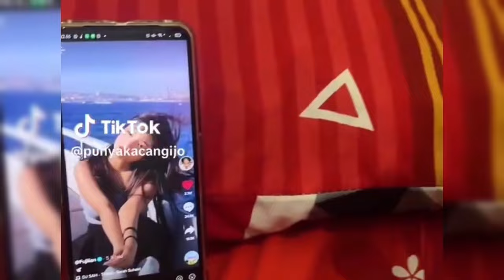AUREL GIVASYA PUTRI SEMATA WAYANG MARISSYA ICHA KECANDUAN TREND FUJI YANG LAGI VIRAL